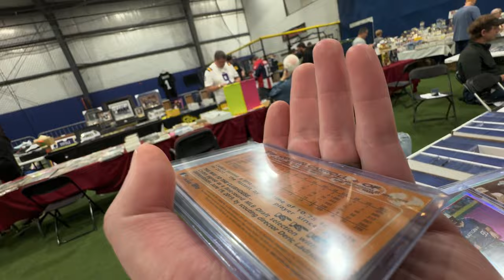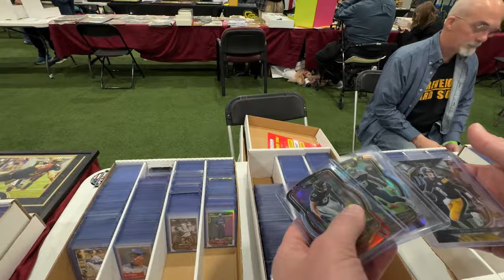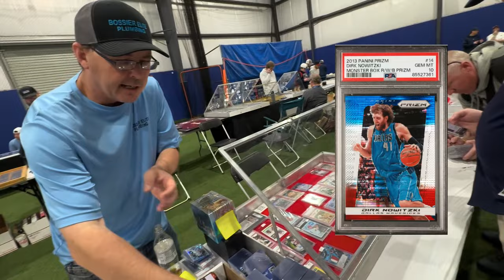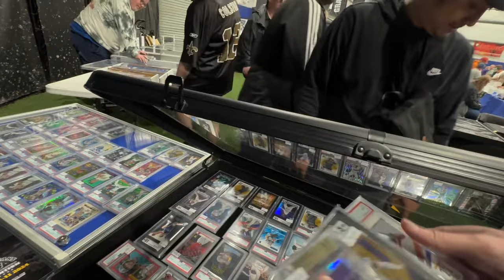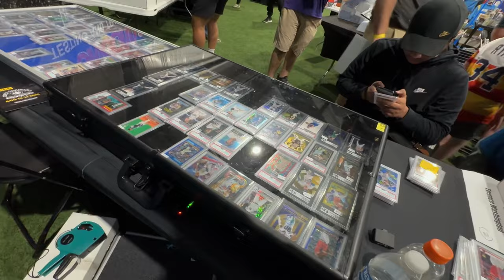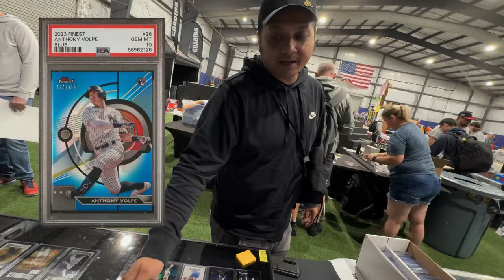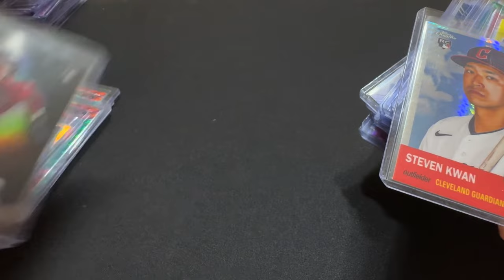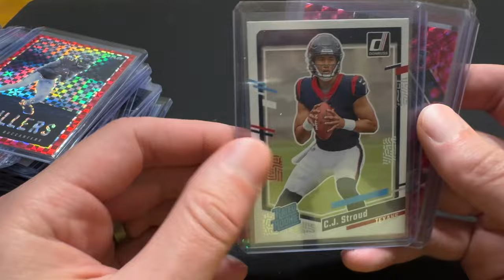Selling a Rare Wemby 🔥💸 + Insane Value Box Deals 🤯 Shreveport Card Show Vlog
What’s up guys. Today I have a card show vlog from the Shreveport Card Show. There were great deals on Baseball, Football, and Basketball Cards. I picked up a big lot to hopefully grade with PSA. Hope you enjoy!